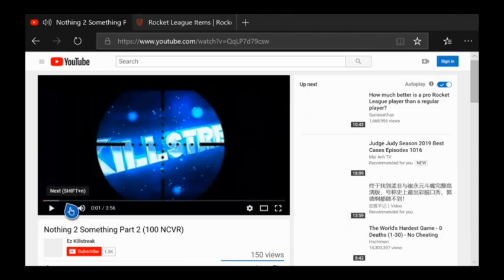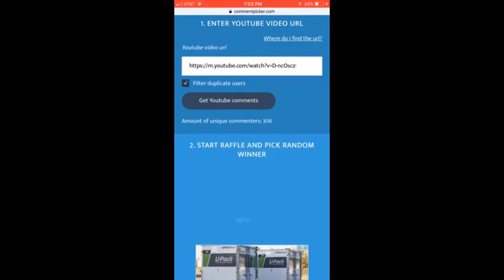Guess who Won the Dissolver